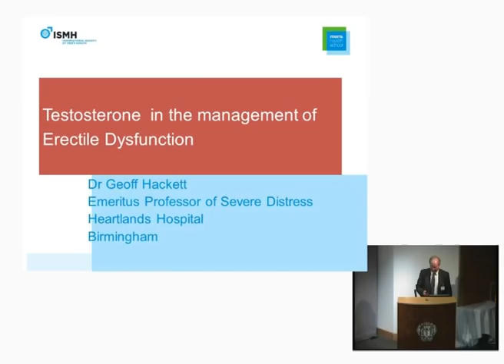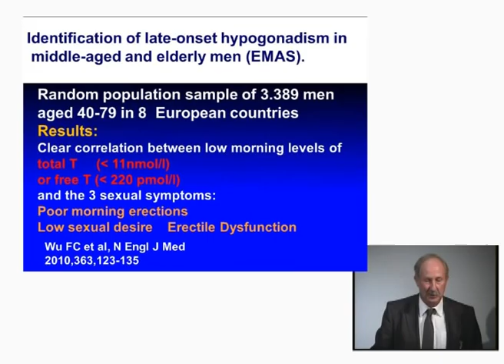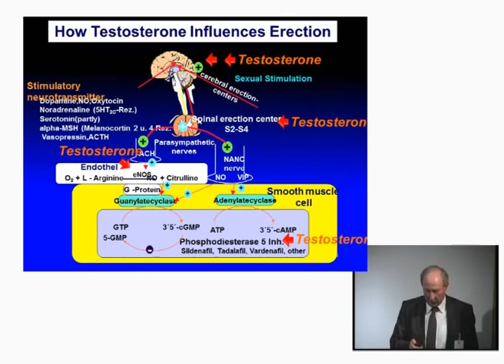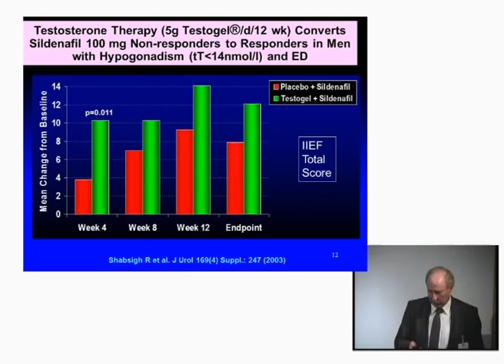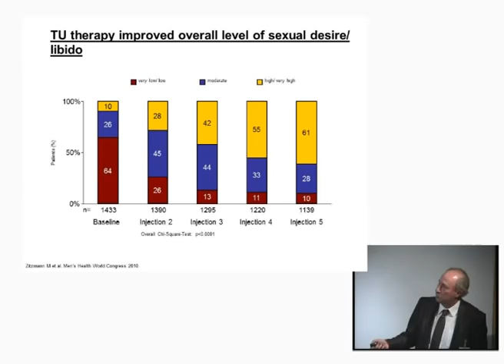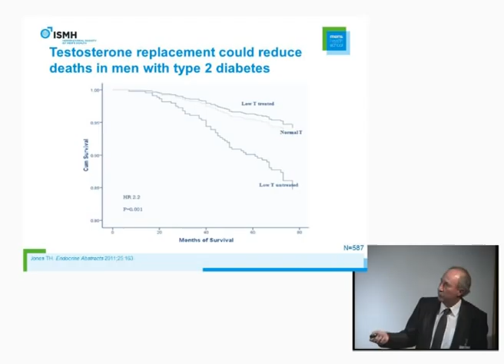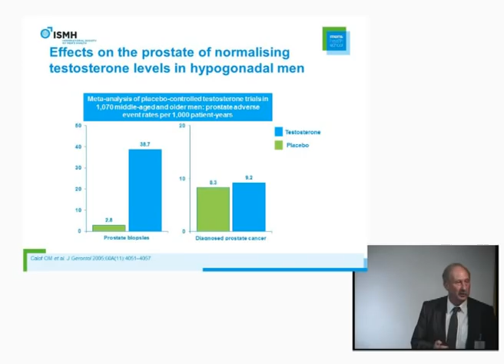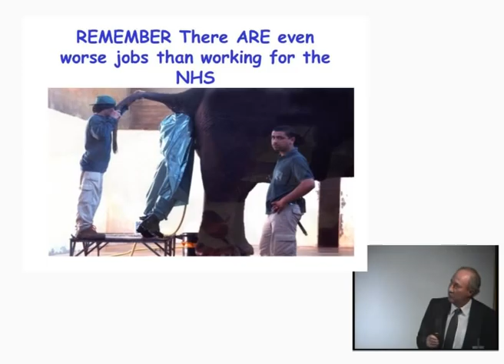Testosterone & Erectile Dysfunction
Testosterone in the Management of Erectile Dysfunction - Geoff Hackett